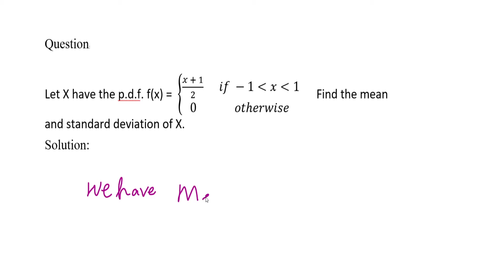MA3355|MA3391|MA3303|Probability and Random Variables|Continuous Random Variable|Mean, Variance, S.D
MA3355|MA3391|MA3303|Probability and Random Variables|Continuous Random Variable|Mean, Variance and S.D

Let X have the p.d.f. f(x) =  {(x +  1 )/2    if 0 less than x less than 1  and 0             otherwise }.  Find the mean and standard deviation of X.